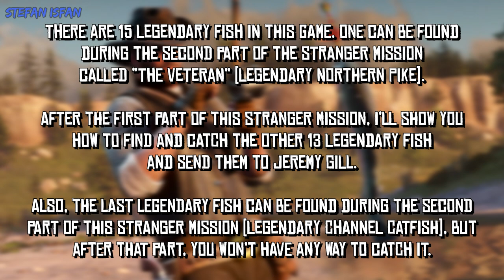RDR2 [100% Walkthrough] - Stranger Mission #25: A Fisher of Fish (Legendary Fish)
Red Dead Redemption 2 [RDR2] (PC) [100% Walkthrough] - Stranger Mission No. 25: A Fisher of Fish [Legendary Fish Locations] (1080p - Full HD)

This stranger mission is available after the mission "A Fisher of Men" in Chapter 2.

0:00 - Introduction & General Info

• PART 1:
0:35 - Part 1
5:26 - Checking the Journal (after Part 1)

• ALL 13 LEGENDARY FISH:
5:44 - The Bait Shop
6:59 - Fish #1: Legendary Bullhead Catfish
11:47 - Reward (1 Legendary Fish Mailed)
12:09 - Fish #2: Legendary Chain Pickerel
15:39 - Fish #3: Legendary Lake Sturgeon
20:07 - Fish #4: Legendary Largemouth Bass
24:30 - Fish #5: Legendary Longnose Gar
28:47 - Fish #6: Legendary Muskie
32:55 - Fish #7: Legendary Perch
36:13 - Fish #8: Legendary Redfin Pickerel
39:40 - Fish #9: Legendary Rock Bass
43:07 - Fish #10: Legendary Smallmouth Bass
47:16 - Rewards (10 Legendary Fish Mailed)
47:53 - Fish #11: Legendary Sockeye Salmon
50:33 - Fish #12: Legendary Steelhead Trout
54:25 - Fish #13: Legendary Bluegill

• PART 2:
58:28 - An Invitation from Jeremy Gill
59:47 - Part 2 (Legendary Channel Catfish)
1:08:51 - The Fisher’s House and All Caught Fish
1:09:57 - The Special Spinner Reward
1:10:33 - Checking the Journal (after Part 2)

• Rewards:
- 1 Legendary Fish Mailed - Lake Lure
- 10 Legendary Fish Mailed - $45 and 5x Succulent Fish Meat
- 13 Legendary Fish Mailed - Invitation from Jeremy Gill
- Special Spinner
- Fisherman's Hat (Missable)

• Release Dates:
• Platform: PC
• Publisher: Rockstar Games